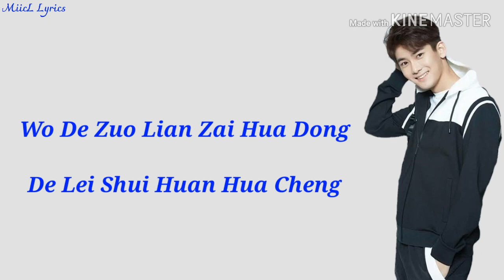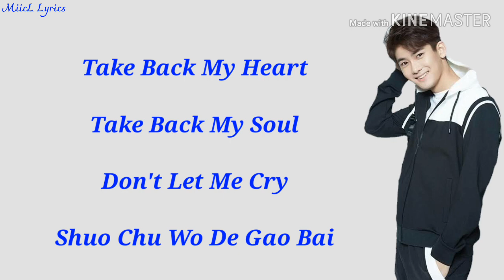平行愛情 Ping Xing Ai Qing - 熊梓淇 Xiong Zi Qi | Lyrics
Artist: Dylan Xiong / Xiong Zi Qi
Song: Ping Xing Ai Qing
Video By: MiicL Lyrics
Soundtrack/Ost: Ai Qing De Kai Guan